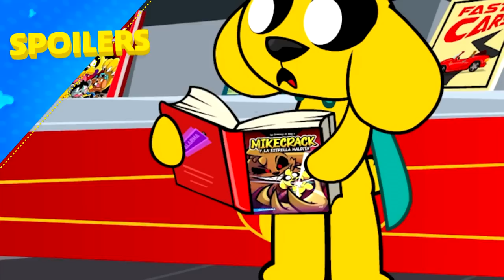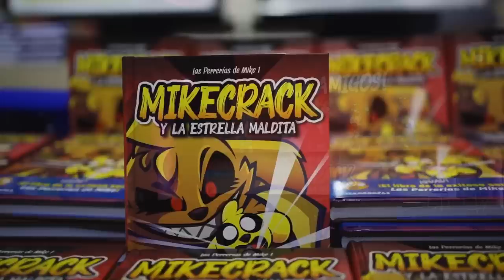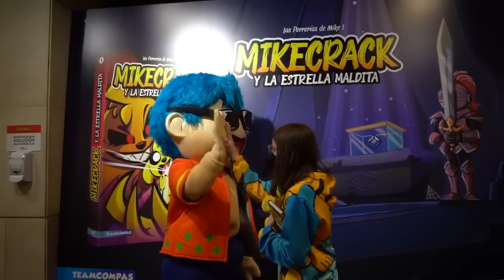⚠️ SPOILER: ¡VIAJE A TROPICUBO! 🪐🚀 Las Perrerias De Mike Ep.12 🐶📺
¡POR FIN! Tenemos noticias nuevas sobre LAS PERRERIAS DE MIKE 🐶📺 continuando con esta increíble historia 📚 Hoy sabremos más adetalle lo que posiblemente pase en el Ep.12: Viaje a TROPICUBO... 🚀☄️

Atte: @Omzo74YT

⭐ ADMINISTRADORES ⭐